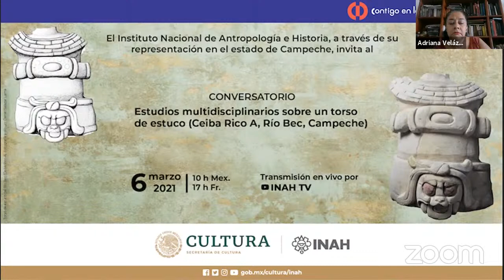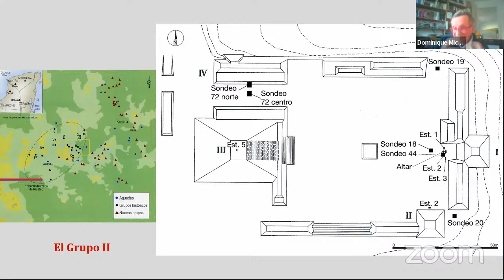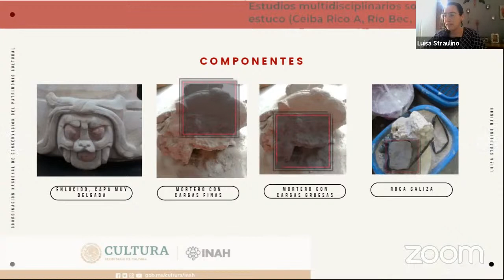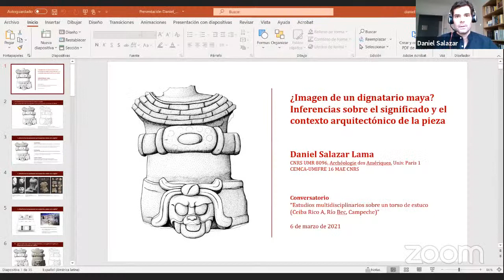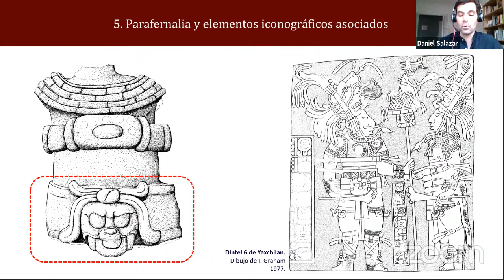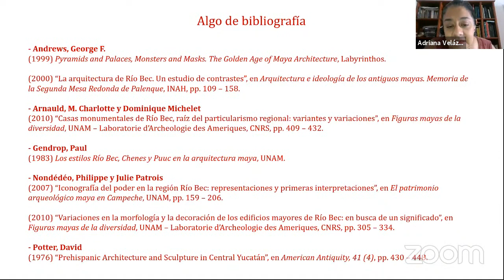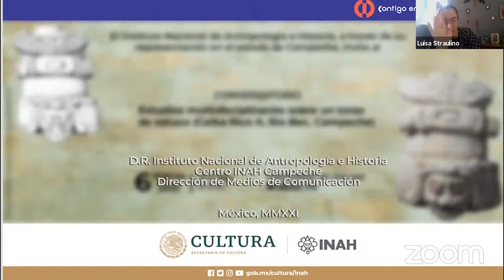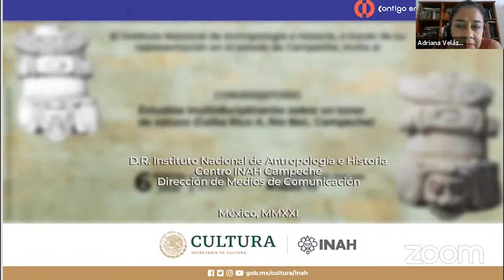Conversatorio Estudios multidisciplinarios sobre un torso de estuco (Ceiba Rico A, Río Bec, Campeche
El Centro INAH Campeche te invita a ver el conversatorio:
Estudios multidisciplinarios sobre un torso de estuco (Ceiba Rico A, Río Bec, Campeche)

El torso de estuco de Ceiba Rico, en la región de Río Bec, Campeche, ha sido estudiado con una perspectiva multidisciplinaria por varios especialistas. Las ponencias se enfocarán en el hallazgo de la pieza y el panorama social y político de la región, las técnicas utilizadas en su restauración y conservación, así como la iconografía y el significado contextual del torso.

La escultura en sus contextos arqueológico y político-cultural
Dominique Michelet

Rompecabezas maya.  ¿Qué hacer para su armado?
Lauisa Straulino Mainou

¿Imagen de un dignatario maya? Inferencias sobre el significado y el contexto arquitectónico de la pieza
Daniel Salazar Lama

Modera
Adriana Velázquez Morlet
Directora del Centro INAH Campeche